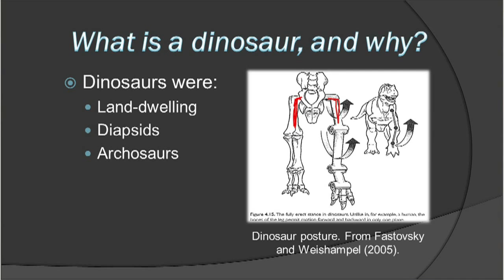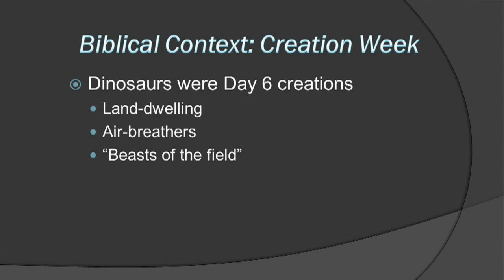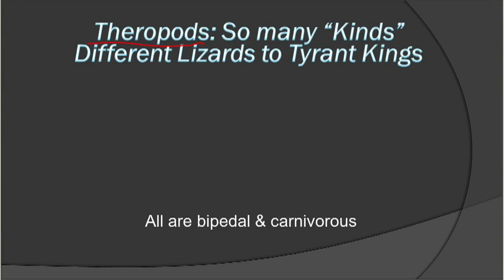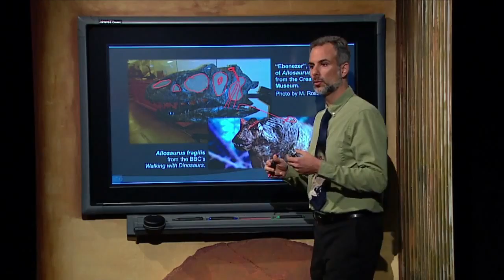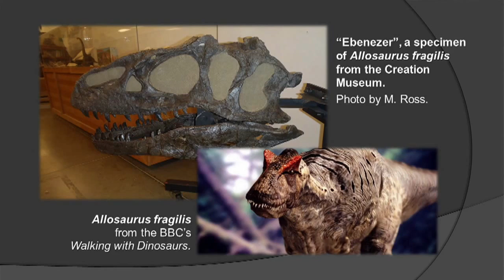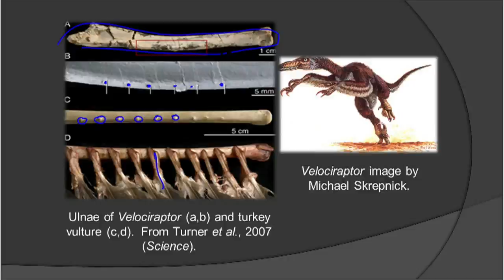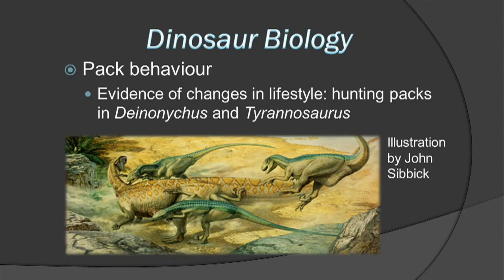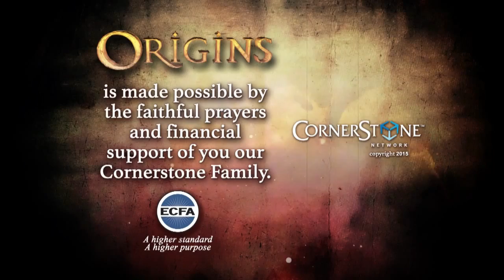Origins 1508 Dinosaur Tyrants and Terrors